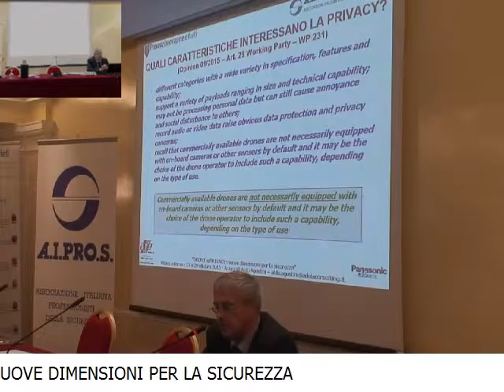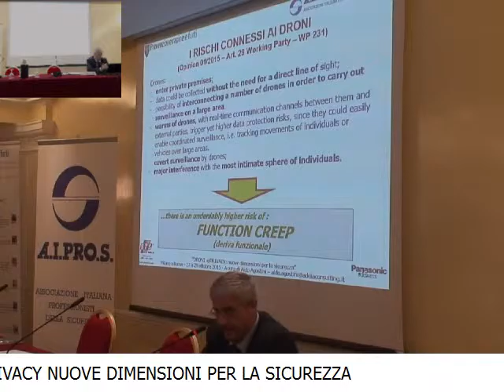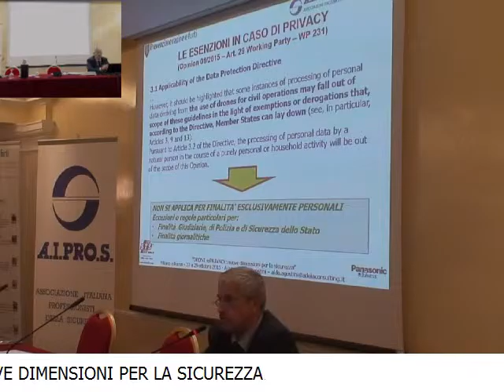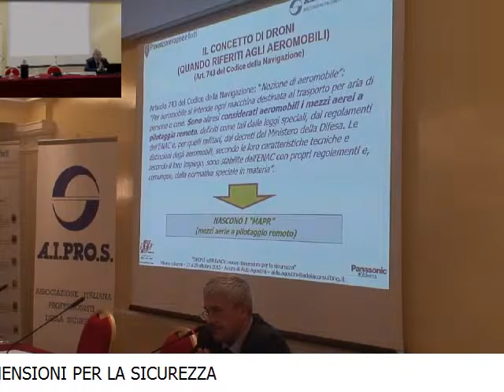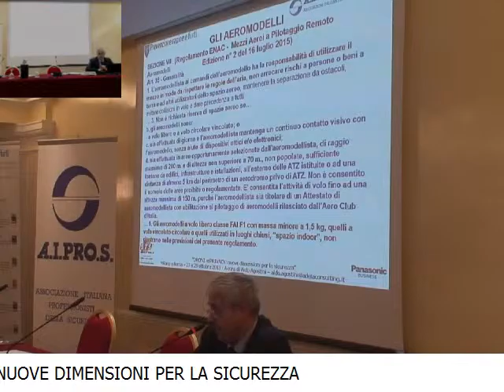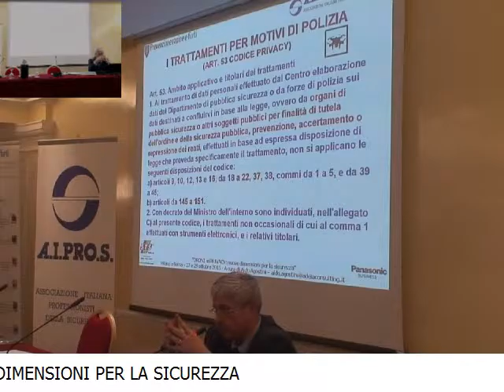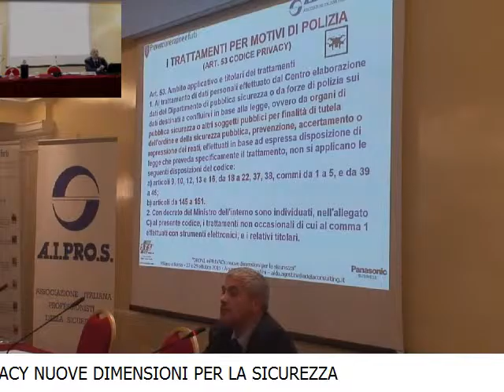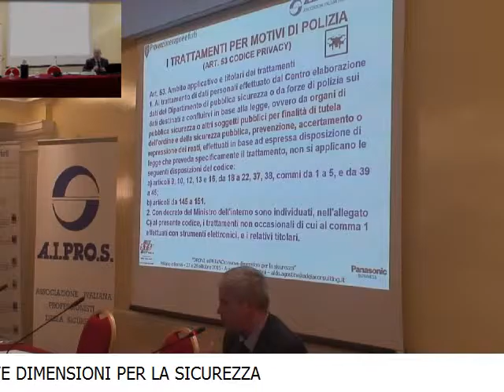Droni e privacy nuove dimensioni per la sicurezza - Parte 2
DRONI e PRIVACY: nuove dimensioni per la sicurezza - 29/10/2016 Pt2